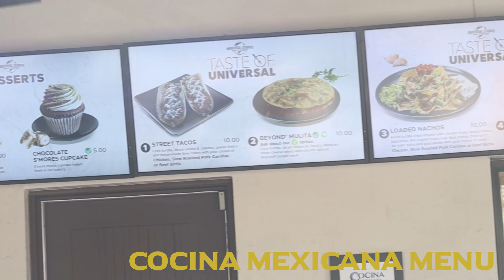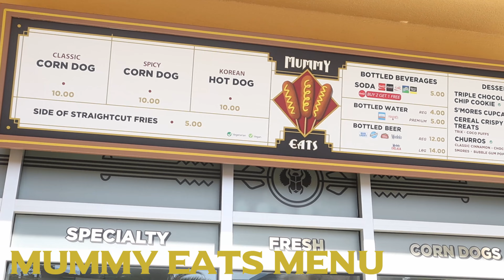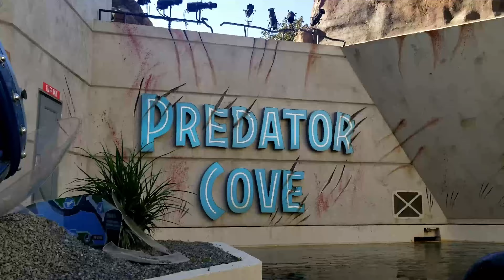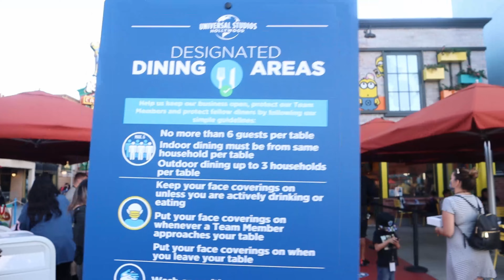Universal Studios Hollywood Fully Operational! (2021)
We were fortunate enough to go on rides during Taste of Universal's Technical Rehearsals. Here is how our day went and our thoughts on the event.